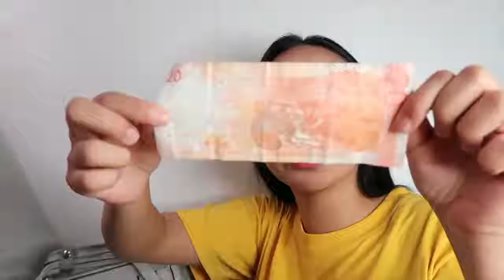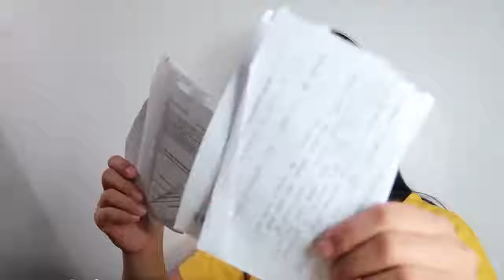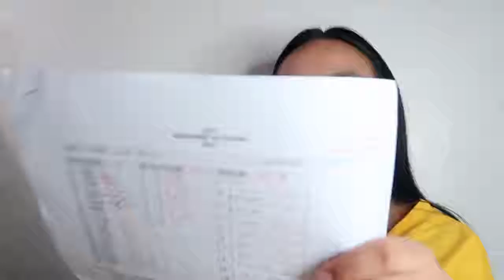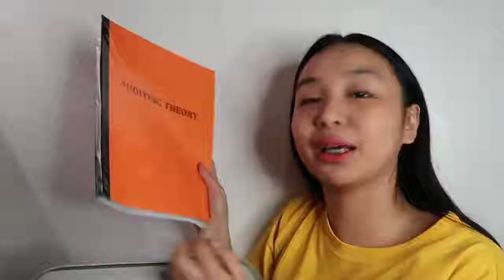VLOGMAS DAY 9: WHAT'S IN MY SCHOOL BAG | Claire Fabian